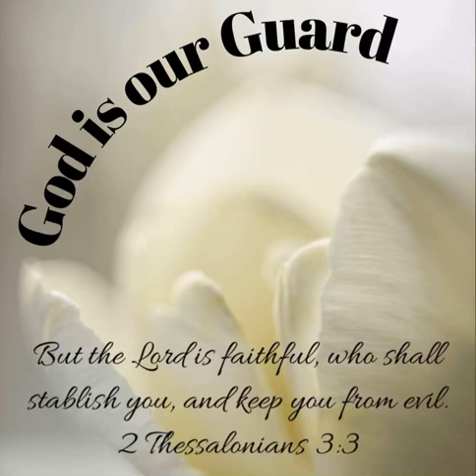God is our Guard 2 Thessalonians 3:3